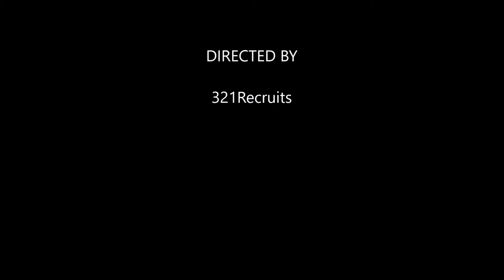"TIGER PRIDE" Cocoa Documentary Episode7